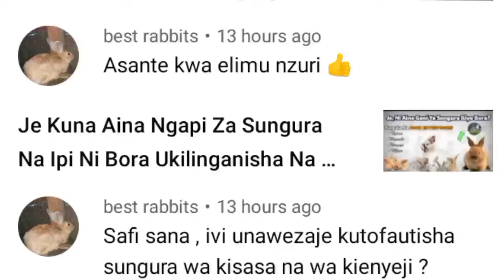Ukweli Kuhusu Sungura Wa Kisasa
Kumekuwa Na Watu Wengi Yaani Wafugaji Wa Sungura Ambao Wamekuwa Wakihangaika Huku Na Kule Kutafuta Sungura Aliye Wakisasa.
Changamoto Kubwa Ni Pale Wanapokutana Na Mfugaji Ambaye Hudai Kufuga Sungura Hao Wote Yaani kisasa na kienyeji.
Ungana Na BROZ ENTERPRISES wakikuelezea Kiundani Zaidi Kuhusu Tofauti Za Kati Ya Sungura Wa Kisasa Dhidi Ya Yule Wa Kienyeji: Ili pale unapotaka kununua sungura hao: Upate kufanya maamuzi yaliyo Sahihi.

BROZ ENTERPRISES
Agriculture Raise All

Fahamu Kuhusu Meno Ya Sungura
Meno Ya Sungura
Ufugaji Wa Sungura
Soko la sungura
magonjwa na tiba kwa sungura
Minyoo ya Sungura
Homa za sungura
Chanjo za sungura
Madawa ya Sungura
Nyasi za sungura
Vitamin Za Sungura
Jinsi Ya Kuandaa sungura
Jinsi Ya kuzalisha sungura
Jinsi ya kumbeba sungura
Sungura na simbilisi
Ufugaji Wa Simbilisi
Sauti za sungura na maana zake
Ishara za sungura na maana zake
Sauti za simbilisi na maana zake
Kumpandisha sungura
kumpandisha simbilisi
uzalishaji Bora wa sungura
Banda la sungura
Banda la simbilisi